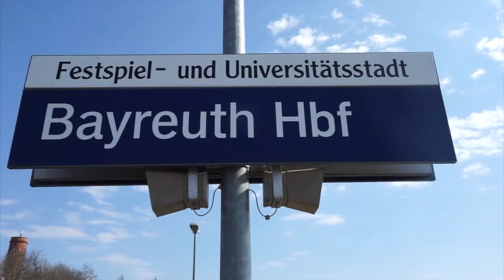Hauptbahnhof Bayreuth Dampflok 01 519 am 01.April 2017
Die Geraer Eisenbahnwelten e.V., Gera, in Zusammenarbeit mit den Eisenbahnfreunden Zollernbahn e.V., Rottweil, hat zum Frühlingsausflug eingeladen. Videoimpressinoen  vom Halt der Dampflok 01 519  am Samstag 01.April 2017 im Zeitraum 13:00 Uhr in Bayreuth.
(Sonderzug Fichtelgebirge
Gera - Zeulenroda - Hof - Bayreuth und Neuenmarkt-Wirsberg und zurück)